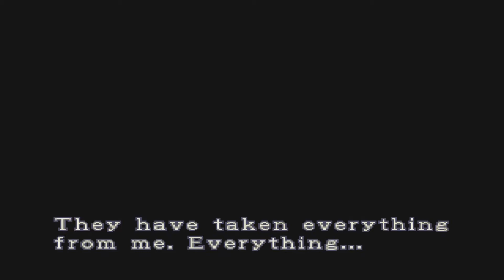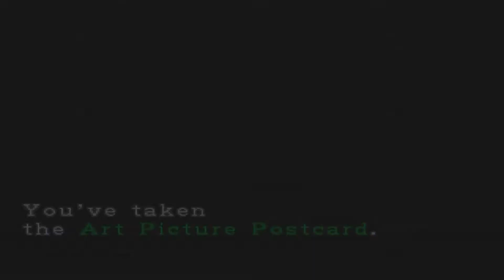Resident Evil 3 Nemesis (PS1,Hard) Прохождение Часть 4 Церковь